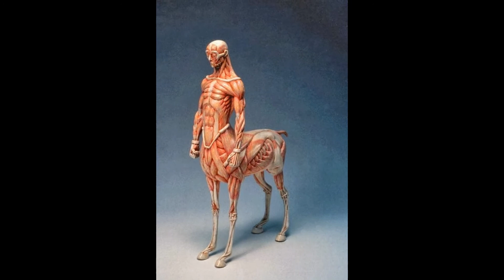Adrian Natoli - Anatomía de seres mutantes en fotografía